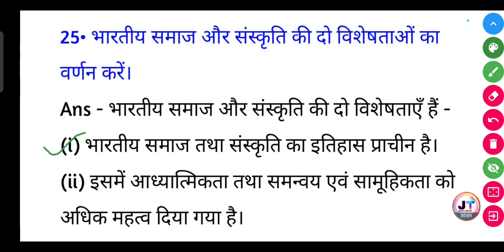भारतीय समाज और संस्कृति की दो विशेषताओं का वर्णन करें?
भारतीय समाज और संस्कृति की दो विशेषताओं का वर्णन करें? | Bhartiya samaj aur Sanskriti Ki do visheshtaon ka varnan Karen